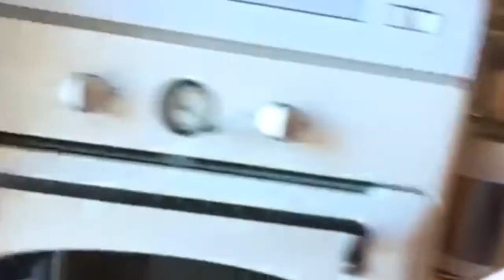Recette Chorba et Elham Lahlou ramadan 2020